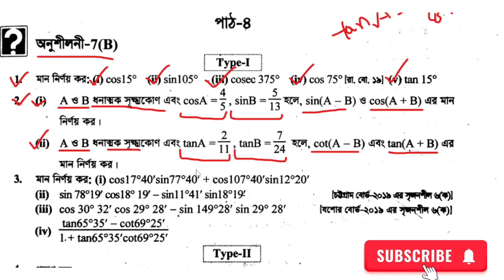সংযুক্ত কোণের ত্রিকোণমিতিক অনুপাত hsc | 7(B) ,পর্ব -৩ |Trigonometry| Higher Math 1st Paper Chapter 7